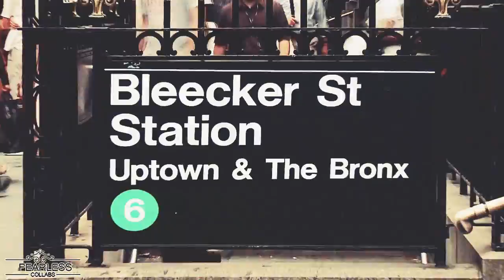Disney TV Shows | Back Home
*Part 1:Javiera  - Good Luck Charlie
*Part 2:Robin - Bunk'd
*Part 3:Suli - Girl Meets World
*Part 4:Mira - Liv & Maddie
*Part 5:Anna - Wizards of Waverly Place
*Part 6:Ella - Suite Life of Zack & Cody
*Part 7:Chel Brennan - Stuck in the Middle
*Part 8:Abi - Austin & Ally
*Part 9:Maria R - Thats So Raven